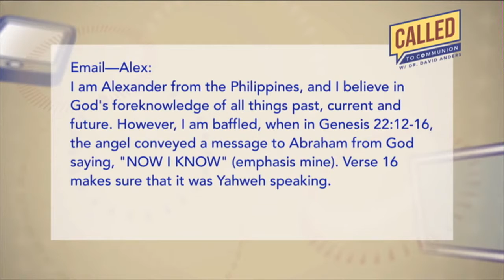God's Foreknowledge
If God foreknows everything...why?
Dr David Anders answers this on EWTN's Called to Communion